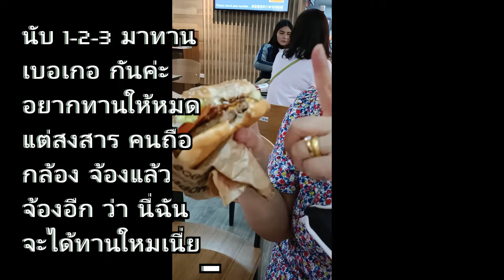Burger Kings Bangkok airport by SiriMckee เบอเกอร์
Burger Kings outlet at airport in Bangkok, Thailand
มาทานเบอเกอร์ ก่อนขึ้นเครื่องกันค่ะ